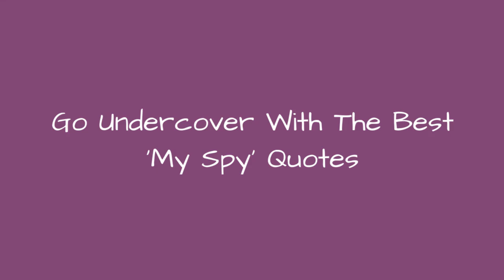Go Undercover With The Best 'My Spy' Quotes 🌠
Your mission is to vote for the best My Spy quotes. This family-friendly action-comedy comes packed with funny lines. There's a heart underneath the laughs, so you'll also hear a few touching one liners in the film.
Dave Bautista plays JJ, an ex-Special Forces soldier now working for the CIA. After bungling a job, he's punished with an incredibly low-level task. His assignment is to secretly monitora single mother, Kate (Parisa Fitz-Henley), and her nine-year-old daughter Sophie (Chloe Coleman). Although they're good people, Kate's former brother-in-law is wanted by the CIA, and they think there's an outside chance he might try to contact them. The precocious Sophie quickly blows JJ's cover and, in exchange for her silence, makes him help her adjust to her new school. The hard-edged agent eventually softens as he forms a friendship with the little girl.
My Spy was directed by Peter Segal, whose past films include Tommy Boy, 50 First Dates, and Get Smart. The screenplay was written by Erich and Jon Hoeber, the writers of Battleship and The Meg. The supporting cast includes Kristen Schaal as Bobbi, JJ's tech expert, and Ken Jeong as his boss.
Vote up the most memorable My Spy quotes from the list below.
...more
0:00 - Intro
0:00:08 - Quicker Picker Upper
0:00:24 - Bacon
0:00:33 - Not A Solider
0:00:49 - One Thing I'm Good At
0:01:02 - A Nice Flight
0:01:16 - Fifty Shades Of Amazing
0:01:34 - A Guy Standing In Front Of Another Guy
0:01:50 - Human Garbage